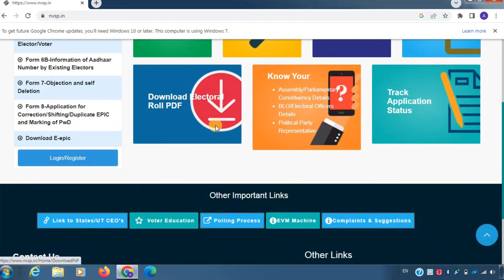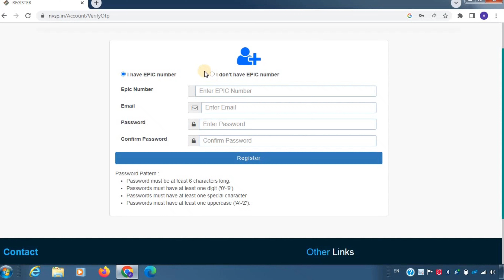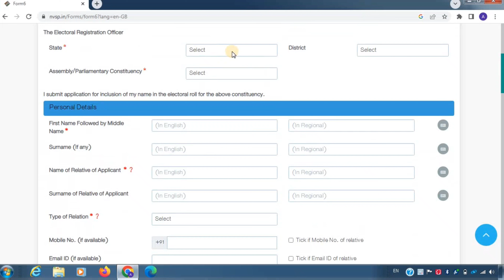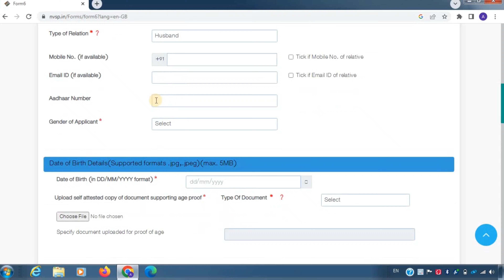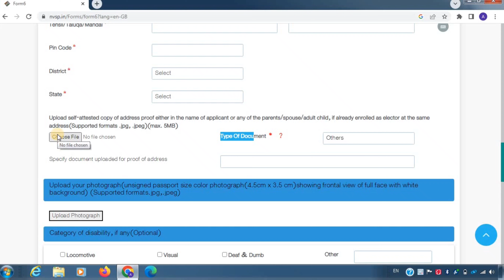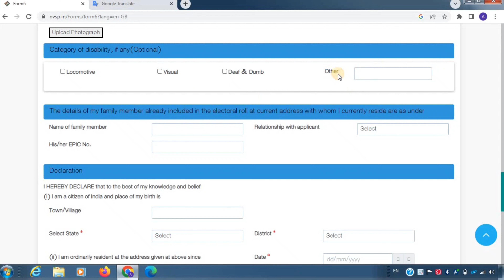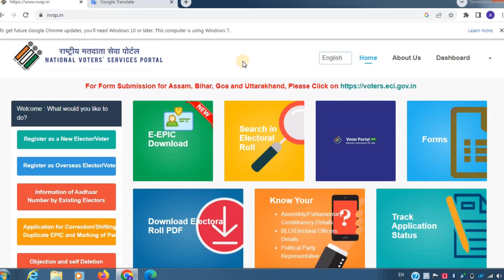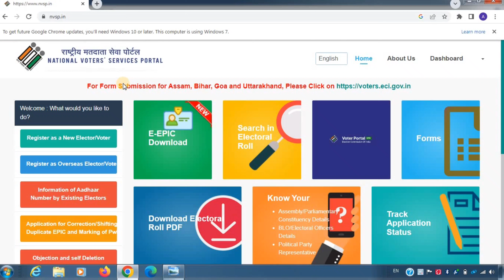voter id card online apply in marathi !! मतदान कार्ड नोंदणी करा !! How To Apply Voter ID Card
नमस्कार मित्रांनो आजच्या या व्हिडिओ मध्ये आपण बघणार आहोत की मतदान कार्ड साठी ऑनलाईन अर्ज कसा करायचा त्याची संपूर्ण प्रोसेस आपण या व्हिडिओ बघणार आहोत म्हणून तुम्ही हा व्हिडिओ शेवट परेंत बघा तसेच Voting id Card Download ही करू शकतात.